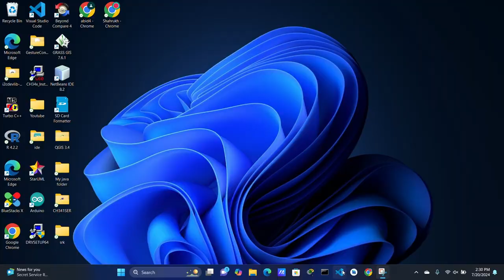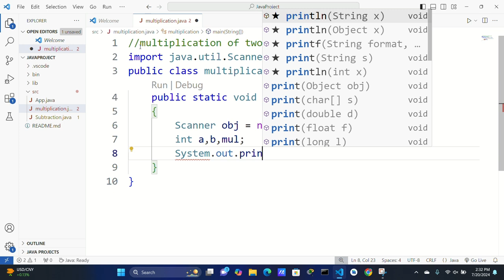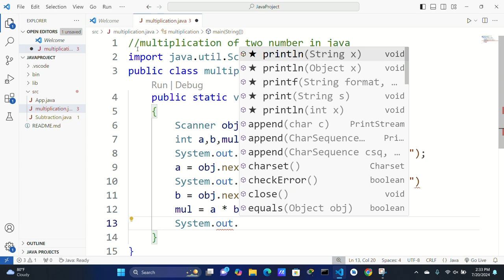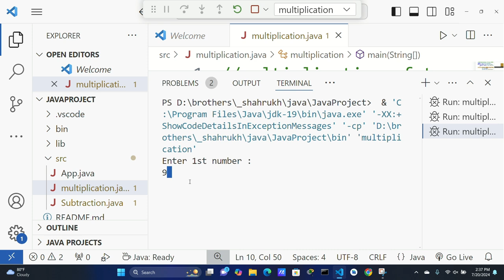multiplication of two number in java.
multiplication of two numbers in java using scanner.
write a java program that takes two numbers as input and display the product of two numbers.